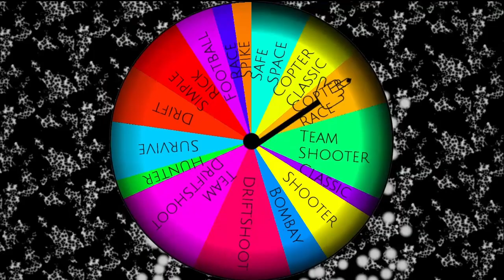MARKI GAME COLLECTION - Trailer